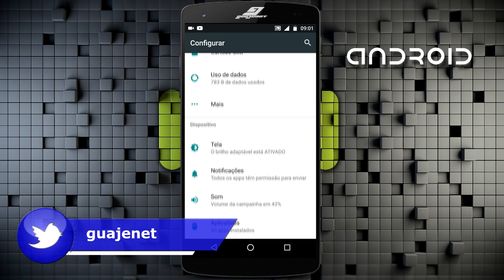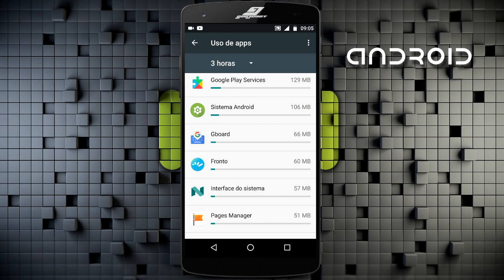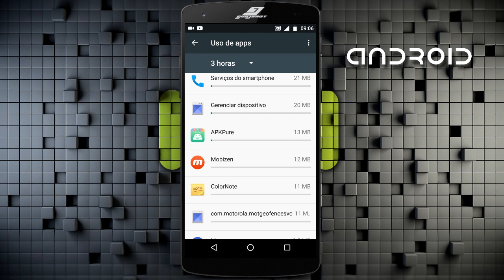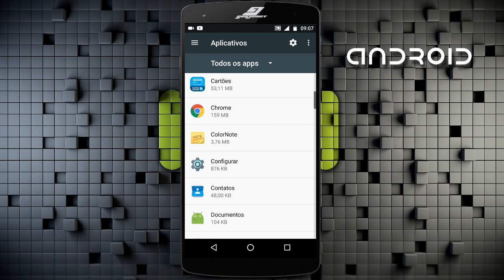Como deixar o celular mais rápido - Aumentar memória RAM (Sem root e sem Apps)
Como fazer o celular ficar mais rápido e travando menos aumentando a memória RAM livre, sem precisar liberar root e sem instalar aplicativos para isso.

How to make the phone stay faster and lock down by increasing free RAM, without having to free root and without installing applications for it.

Como hacer que el celular se vuelva más rápido y trabando menos aumentando la memoria RAM libre, sin necesidad de liberar root y sin instalar aplicaciones para ello.

PROCEDIMENTOS REALIZADOS NO VÍDEO:
1 - Acessar o menu "Memória" em "Configurações";
2 - Acessar a opção "Memória usada por apps";
3 - Identificar os aplicativos que mais consomem a memória RAM e parar ou desinstalar os que não utiliza;
4 - Desligar e ligar novamente o Smartphone pelo menos uma vez por dia;
5 - Desinstalar aplicativos de limpeza ou antivírus que também consomem muito da memória RAM.

SITUAÇÕES EM QUE ESTE VÍDEO PODE SER ÚTIL:
* Celular lento e travando, como resolver e deixar mais rápido;
* Como fazer o celular ficar mais rápido;
* Como aumentar a memória RAM do celular;
* Como aumentar a memória RAM do celular sem Root e sem usar aplicativos;
* Como liberar mais memória RAM no celular.